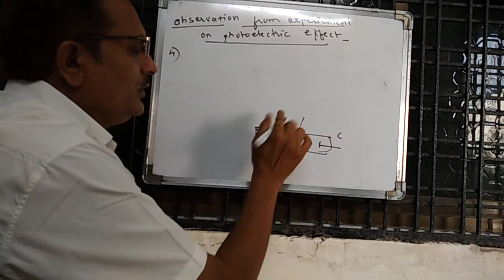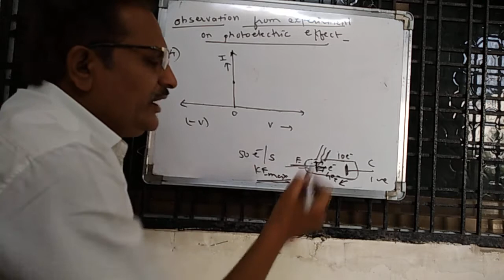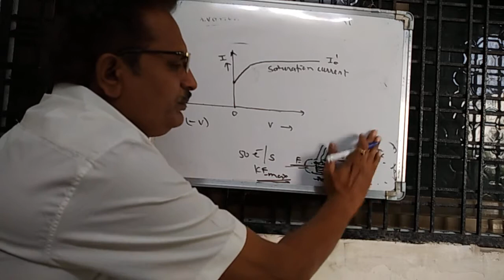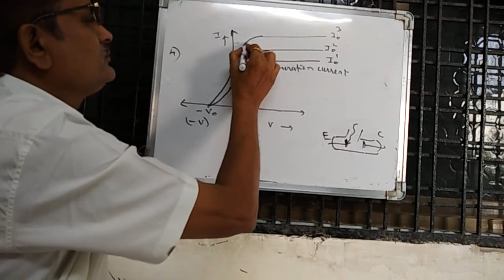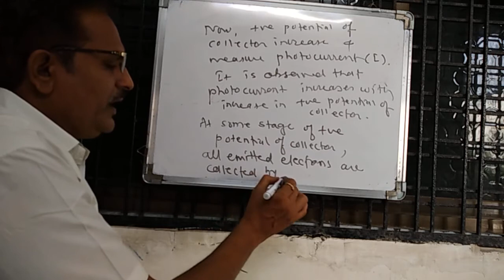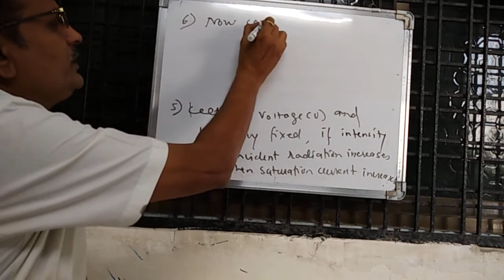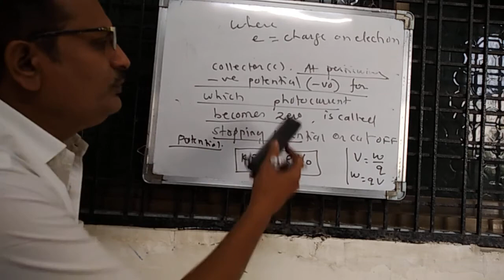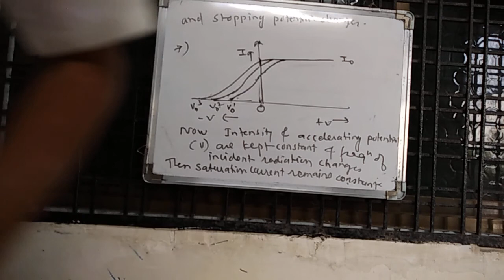Dual nature of radiation and matter - Observation from experiment of photoelectric effect.